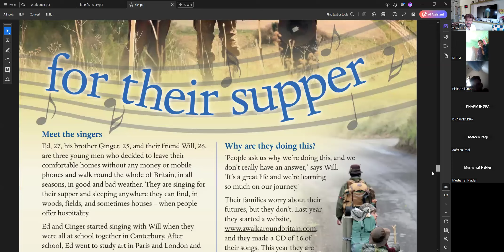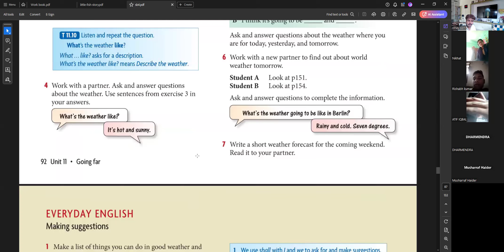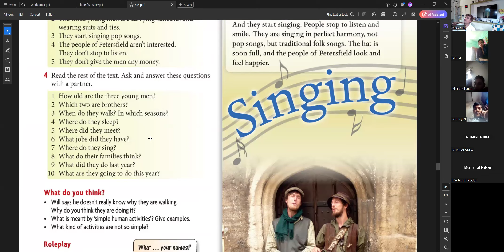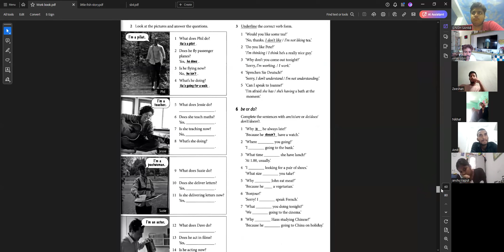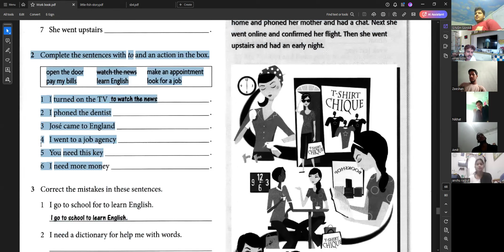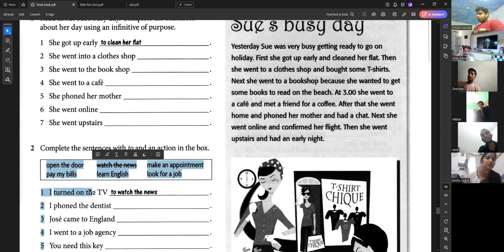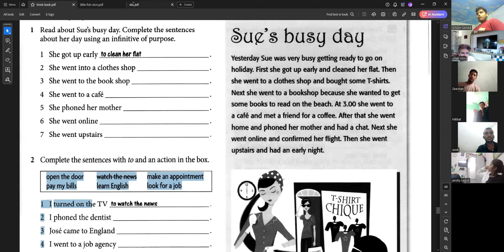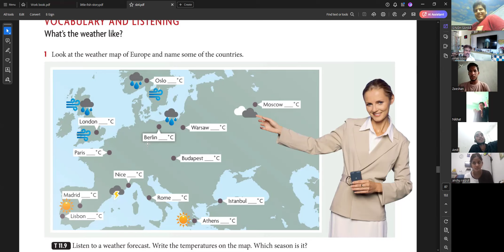5 june 4 pm 1st